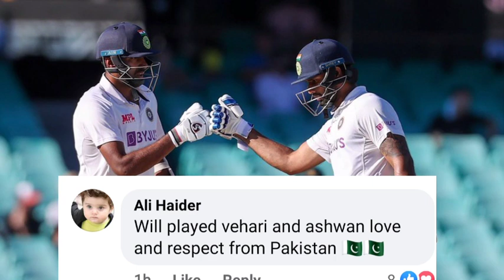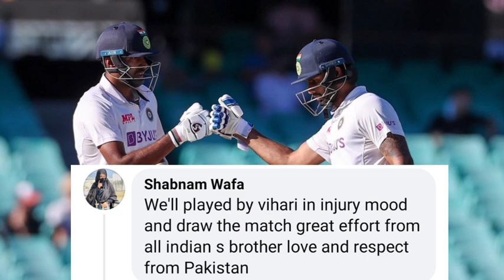Pak Media Reaction on India Vs Australia 3rd Test 2021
Well Played Team India, What a victory Over Australia today

Brilliant batting display by Ravi Ashwin, Hanuma vihari, rohit sharma, shubhman gill and Pujara.

This is called a Perfect Test match, where indian team played 131 Overs and save the match